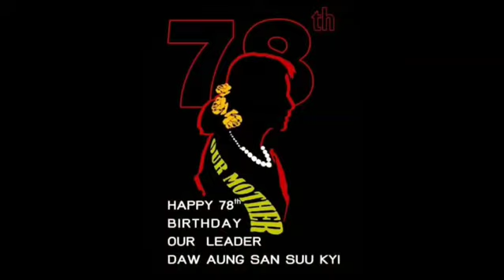Zero ပြောက်ကျားအဖွဲ့ နှင်းဆီပန်းပွင့် ၉၀၀ ဖြင့် ပန်းသပိတ်မှာပါဝင် | MAWKUN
Zero ပြောက်ကျားအဖွဲ့ နှင်းဆီပန်းပွင့် ၉၀၀ ဖြင့် ပန်းသပိတ်မှာပါဝင်

မြင်းခြံ - ၂၀၂၃ ဇွန် ၁၉ (မော်ကွန်း)

မန္တလေးတိုင်း၊ မြင်းခြံခရိုင်ထဲက တော်လှန်ရေးအဖွဲ့တစ်ဖွဲ့ဖြစ်တဲ့ Zero ပြောက်ကျားအဖွဲ့ဟာ ဒီကနေ့မှာ ကျရောက်တဲ့ ဒေါ်အောင်ဆန်းစုကြည်မွေးနေ့ ပန်းသပိတ်မှာ နှင်းဆီပန်းပွင့် ၉၀၀ နဲ့  ပါဝင်ခဲ့တယ်လို့ သတင်းထုတ်ပြန်ပါတယ်။

မွေးနေ့ရှင် ဒေါ်အောင်ဆန်းစုကြည်နဲ့အပါအဝင် တစ်နိုင်ငံလုံးမှာ စစ်အာဏာရှင်ရဲ့ အဓမ္မဖမ်းဆီးခြင်းကို ခံထားရတဲ့ ရဟန်းရှင်လူ၊ ကျောင်းသားပြည်သူ၊ နိုင်ငံရေးအကျဉ်သားတွေ၊ တော်လှန်ရေးအဆက်ဆက်မှာ ကျရာနေရာကနေ ထမ်းရွက်ခဲ့ကြတဲ့ အမျိုးသမီးထုရဲ့ ဂုဏ်ရည်ကို ရည်ညွန်းလိုတဲ့အတွက် နှင်းဆီပန်းပွင့် ၉၀၀ နဲ့အတူ ပန်းသပိတ်မှာပါဝင်ရတာလို့ သတင်းထုတ်ပြန်ပါတယ်။

ရုပ်သံဖိုင် - Zero ပြောက်ကျားအဖွဲ့